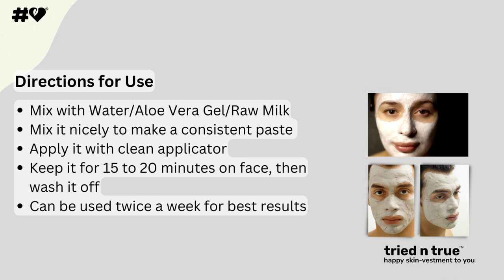tried n true™ ǀ 100% Pure & Natural Kaolin Clay Powder ǀ White Clay ǀ China Clay ǀ DIY Face Pack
tried n true™ Kaolin Clay Powder is a 100% Pure and Natural Powder. It is also known as White Clay or China Clay which is one of the mildest and purest of all natural clays. It is a triple sifted, super fine powder, processed under standardized and hygienic conditions which makes it impurities free. It is enriched with Silica and has no added preservatives, fragrances, colours or chemicals, hence suits all skin types. It help in skin tightening, pore minimizing, skin toning and brightening, balances skin oil, lightens sun tan and removes fine lines and wrinkles (anti-ageing). This product is Vegan and Cruelty-free, since not tested on animals. It is hygienically seal-packed in a user-friendly container to ensure that the user is benefitted with pure and natural essence of Kaolin Powder. We wish you a happy skin-vestment.